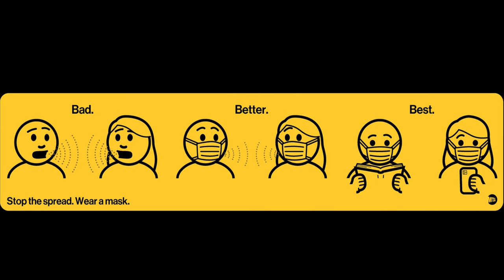Someone sent me this Photo, it TOTALLY FREAKED ME OUT!!! 😱 Take a look! 👀